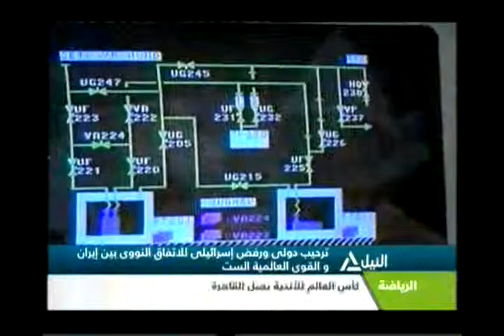بانوراما النيل التاسعة مساءا 24-11-2013 (3)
بانوراما النيل التاسعة مساءا